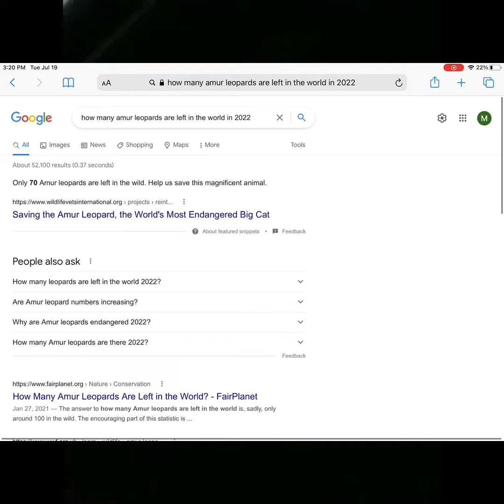Amur Leopard Fact File!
When I looked up how much are left i got shocked…..